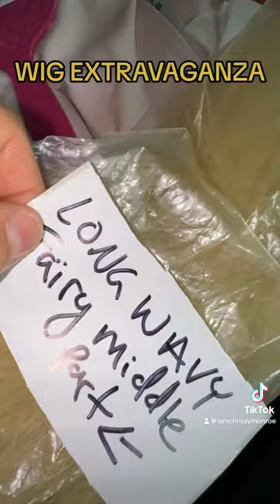Can these wigs be saved ?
Found a bunch of wigs . Help me decide which ones to keep.